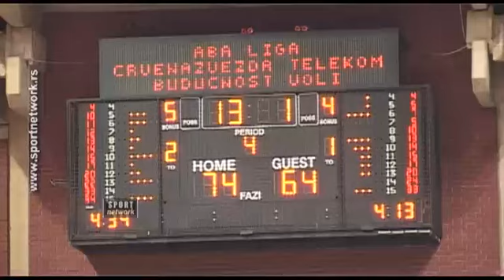Zvezda čvrsto drži vrh